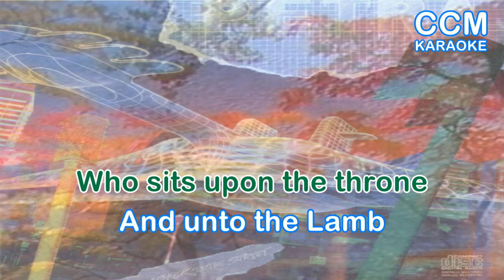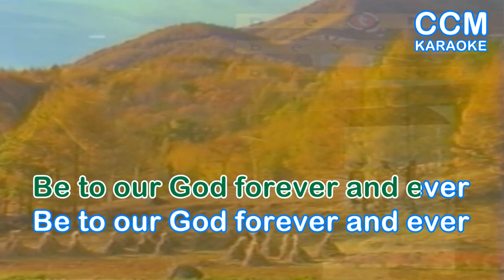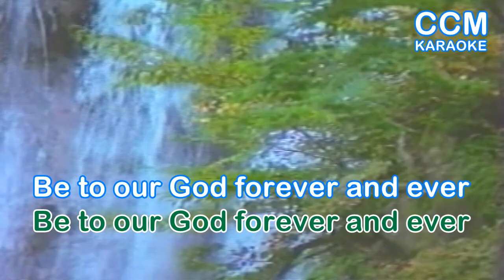SALVATION BELONGS TO OUR GOD by: Petra karaoke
SALVATION BELONGS TO OUR GOD karaoke
by: Petra